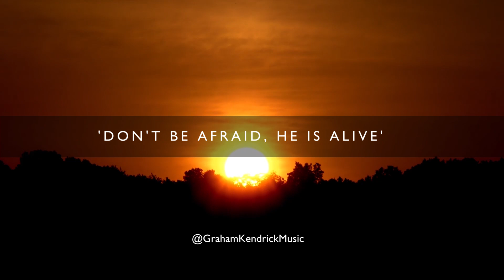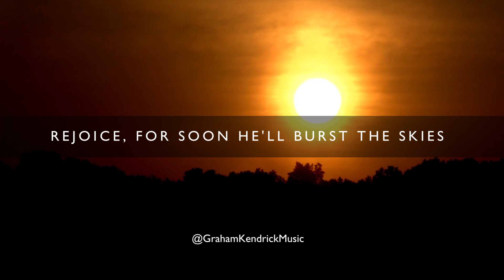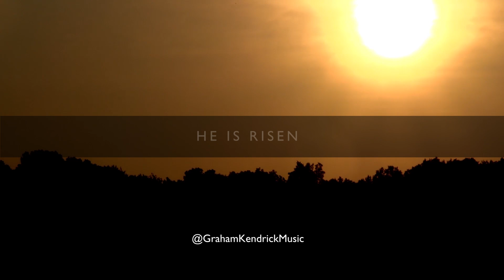He Is Risen (Lyric Video) by Graham Kendrick & Paul Baloche - Easter song for the church to sing.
He Is Risen by Graham Kendrick and Paul Baloche is on 2013's Worship Duets Album.

Paul says "As a worship pastor I look for songs like He is Risen, where the songs teach without sounding like they're teaching. When the congregation sings they are getting theology, an image of image and a story locked into their minds and hearts."

Everybody knows that collaboration leads to innovation, and the creativity that seeps out of Worship Duets is tangible. These are special moments that have been created by Graham in collaboration with some of leading songwriters today. The album runs deep with significance as different ages, nations and theological backgrounds all unite around true worship of God.

Graham says "Of all the recording projects I have done [and I stopped counting some while ago] this is one of the most unusual. The idea was to collaborate with other worship writers, then record each song as a duet. I was excited and intrigued by the thought of fresh songs emerging from a community of worship leaders with such a diversity of writing style, musicianship, voice and generation. I am delighted with the outcome, and I hope you will be too."